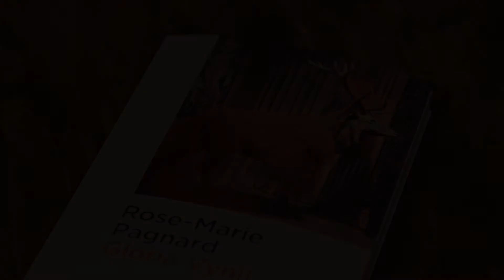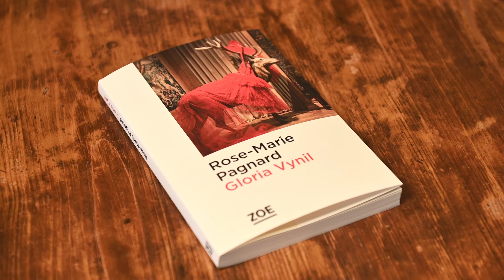"Gloria Vynil" de Rose-Marie Pagnard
Présentation de "Gloria Vynil" par son auteure, Rose-Marie Pagnard. En librairie dès le 4 février 2021.
Film réalisé par Claude Stadelmann.

Porter en soi une amnésie comme une petite bombe meurtrière, avoir cinq frères dont un disparu, vivre chez une tante folle de romans : telle est la situation de Gloria, jeune photographe, quand elle tombe amoureuse d’Arthur, peintre hyperréaliste, et d’un Museum d’histoire naturelle abandonné. Dans une course contre le temps, Gloria et Arthur cherchent alors, chacun au moyen de son art, à capter ce qui peut l’être encore de ce monument avant sa démolition. Un défi à l’oubli, que partagent des personnages lumineux, tel le vieux taxidermiste qui confond les cheveux de Gloria et les queues de ses petits singes. Avec le sens du merveilleux et le vertige du premier amour, Gloria traverse comme en marchant sur l’eau cet été particulier.

Rose-Marie Pagnard jongle avec une profonde intelligence entre tragique et drôlerie pour nous parler de notre besoin d’amour.